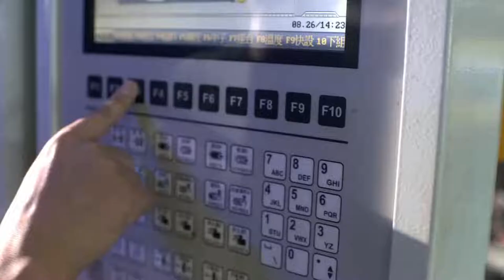MAX THE GREAT, NIKE & ADIDAS PRODUCTS ADVERTISING CHANNEL.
WOMEN'S TOUR360 22 GOLF SHOES
GOLF SHOES FOR A RESPONSIVE FEEL, MADE IN PART WITH RECYCLED CONTENT.
Take your performance to the next level in these adidas golf shoes. They're made with a BOOST midsole for energy return and enhanced comfort. The 360Wrap design locks in and supports your feet through 18 holes and beyond. An INSITE® sockliner offers cushioning for optimal fit and balance, and the SPIKEMORE traction provides solid grip throughout your entire round.